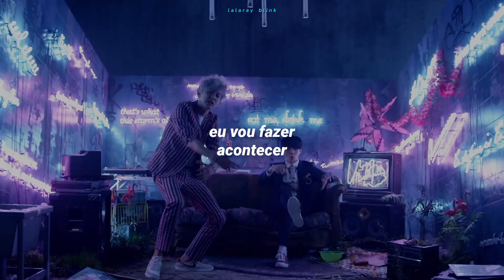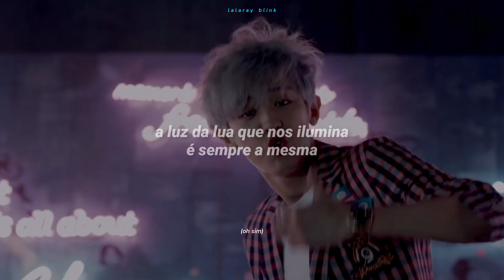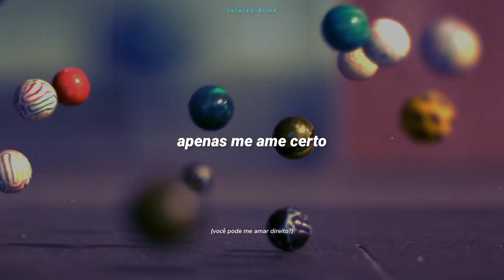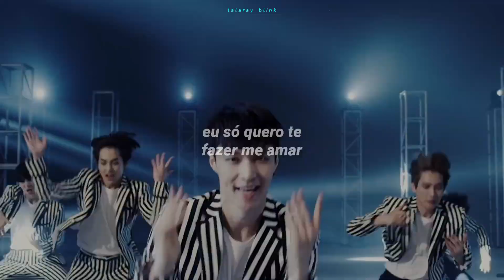EXO (엑소) - LOVE ME RIGHT (TRADUÇÃO-LEGENDADO)